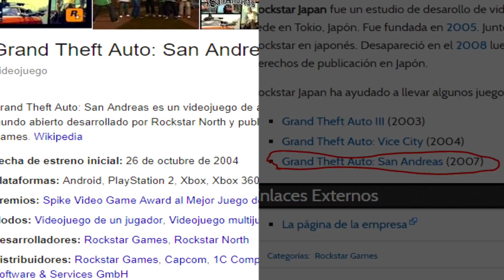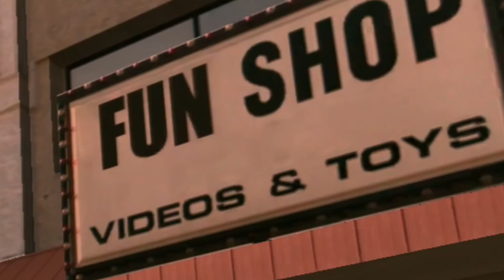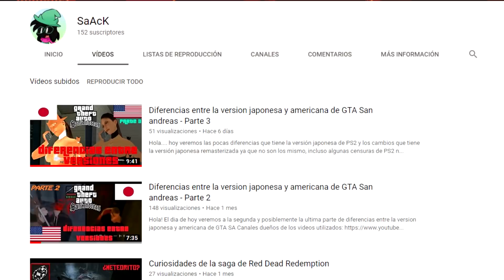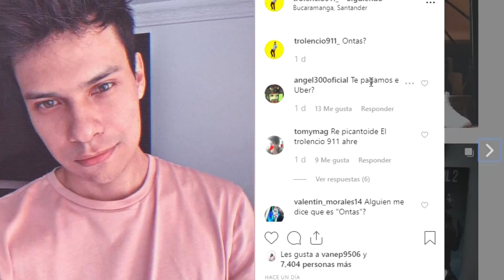El Gta San Andreas que NO CONOCIAS !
En esta ocasión, vamos a conocer una versión real que se lanzo del Gta hace años pero en otro país, esta nueva versión esconde montones de curiosidades y misterios, todo eso lo vamos a conocer en este gran vídeo que les he preparado para el día de hoy, disfrútenlo !

Salu2